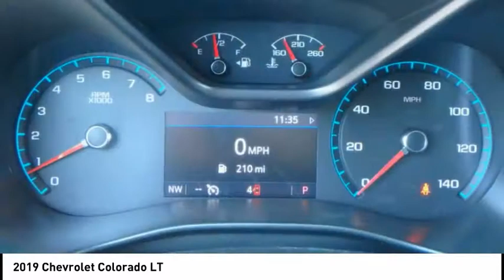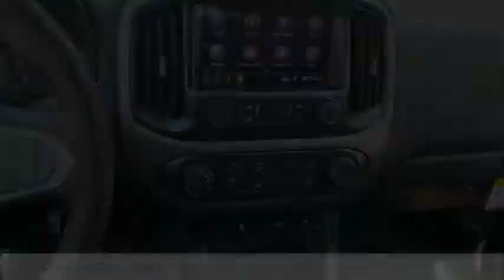2019 Chevrolet Colorado Rockford IL 19498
2019 Chevrolet Colorado LT

You'll love this 2019 Chevrolet Colorado. This is a Vehicle you'll want to take home. Call and get in touch with Lou Bachrodt Chevrolet Buick GMC directly, and be the first to open the Vehicle door today!